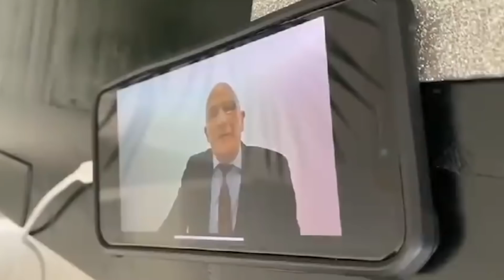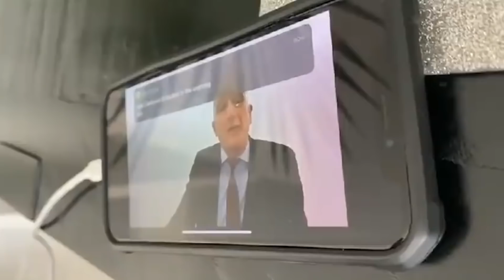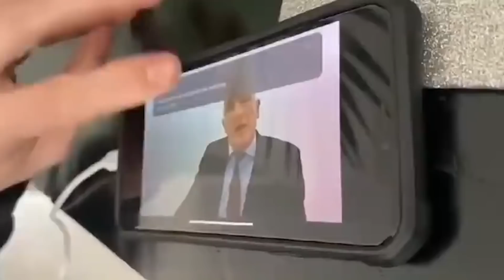The Moment 800 P&O Ferries Staff Got the SACK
'The Moment 800 P&O Ferries Staff Lost Their Jobs'

P&O Ferries has unceremoniously sacked all 800 of its employees with immediate effect, prompting anger from trade unions and the UK government.

During a pre-recorded video message, staff were told that their employment would be terminated effective immediately, and that it would be their last day of work.